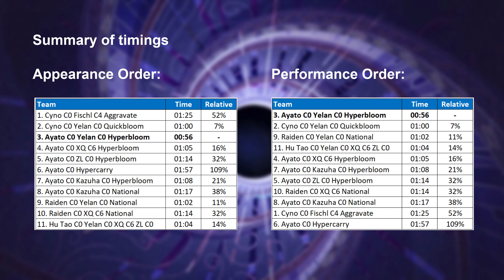[Genshin Impact] Cyno vs Ayato vs Raiden vs Hu Tao C0 Team DPS Showdown vs PMA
I've got most meta teams at C0 so this is a showdown between 4 of their different combinations of teams against the PMA in Abyss 3.3.

[Timestamps]
0:00 1. Cyno C0 Fischl C4 Aggravate vs 2. Cyno C0 Yelan C0 Quickbloom
1:29 3. Ayato C0 Yelan C0 Hyperbloom vs 4. Ayato C0 XQ C6 Hyperbloom
2:38 5. Ayato C0 ZL C0 Hyperbloom vs 6. Ayato C0 Hypercarry
4:39 7. Ayato C0 Kazuha C0 Hyperbloom vs 8. Ayato C0 Kazuha C0 National
6:00 9. Raiden C0 Yelan C0 National vs 10. Raiden C0 XQ C6 National
7:18 11. Hu Tao C0 Yelan C0 XQ C6 ZL C0
8:25 Results Summary
8:37 C0 Cyno Stats
8:42 C0 Ayato Stats
8:47 C0 Nahida Stats
8:52 C0 Yelan Stats
8:58 C6 Xingqiu Stats
9:03 C4 Kuki Stats
9:08 C0 Kazuha Stats
9:13 C0 Raiden Stats
9:18 C6 Xiangling Stats
9:23 C3 Bennett Stats
9:28 C0 Hu Tao Stats
9:33 C0 Zhongli Stats

* For full transparency, I have bought Battlepass once and Welkin's Moon twice so not fully F2P!